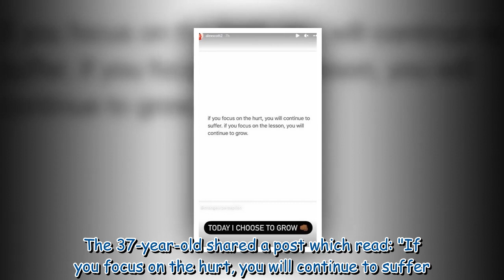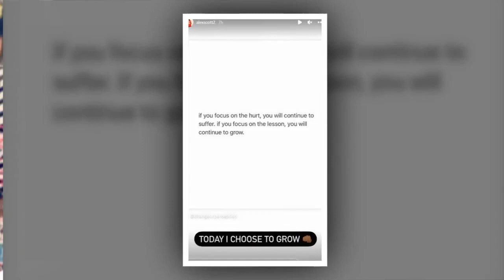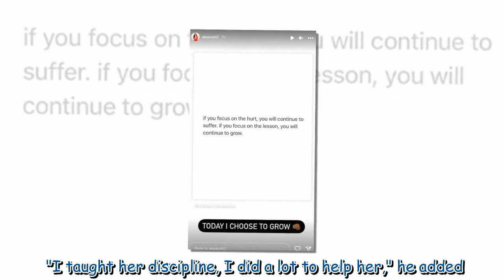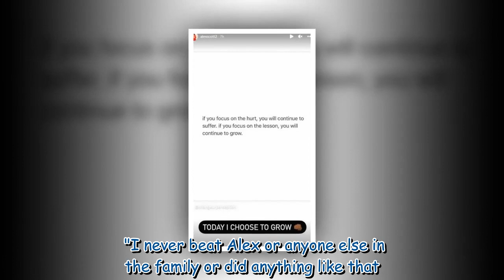Alex Scott issues cryptic message about growth after dad slams clai...